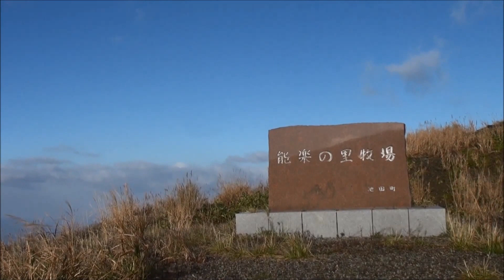20151025部子山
説明